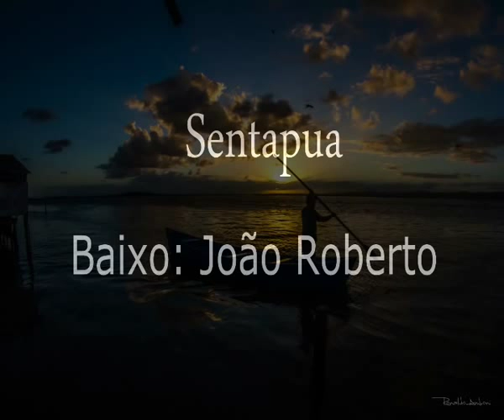Sou da Terra de Anita - Sentapua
Homenagem da banda Sentapua à cidade de Laguna SC. Gravado em janeiro de 2013.